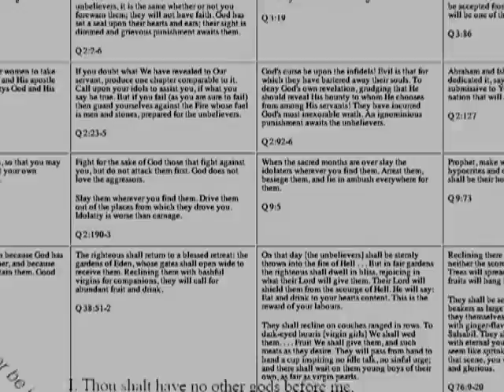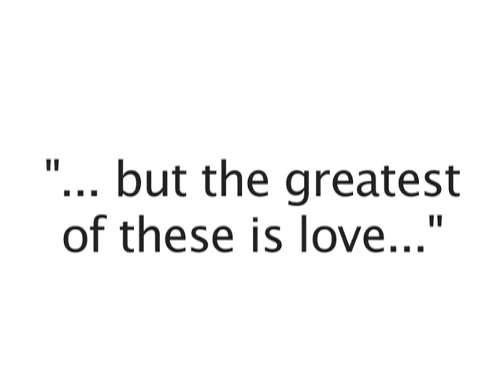Truth, by Paddy Uglow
For the full script and more Bristol Stories, see BristolStories.org
We were asked in our workshop to think about what brought us to Bristol. Thinking about the many things that I like in Bristol got me thinking about the journey that brought me to my current state of mind, faith and opinions; the ways Id changed inside my head over the last twenty years.